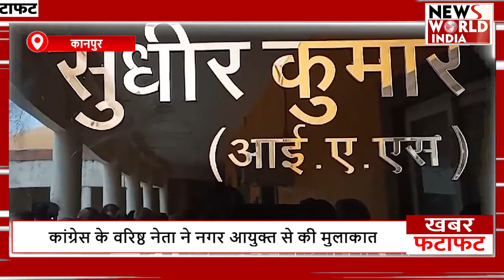फटाफट अंदाज में देखिए सभी बड़ी खबरें ! TOP NEWS